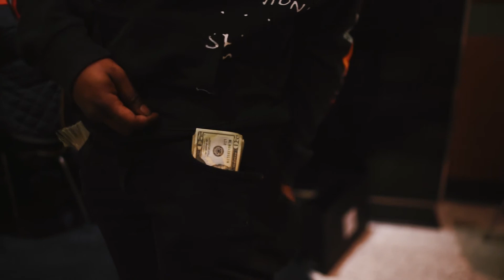Brothers Only Ep. 1 | Shot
Watch the official Brothers Only Vlog Ep.1